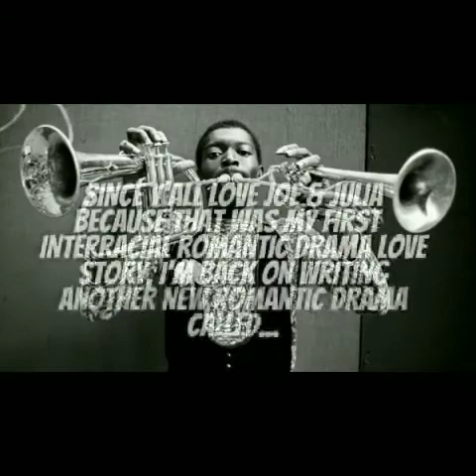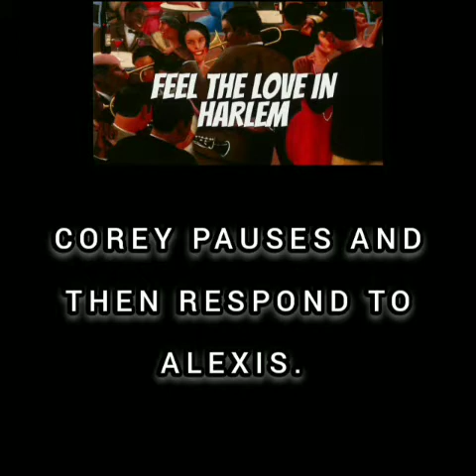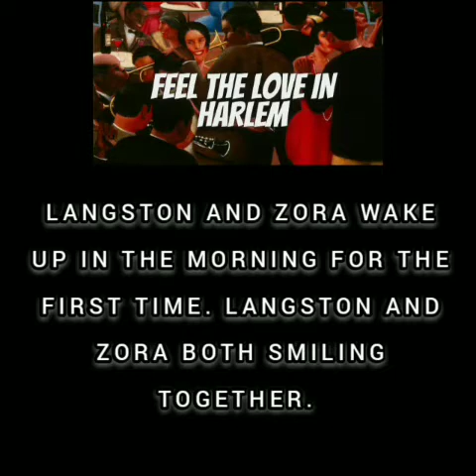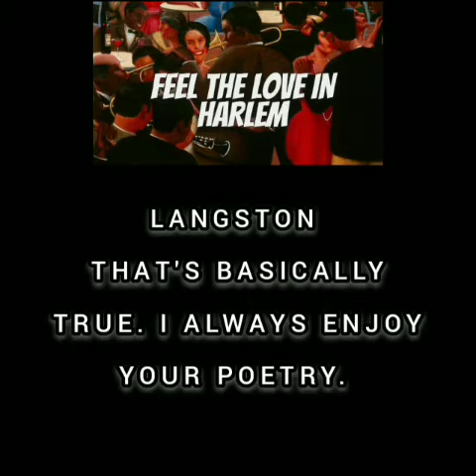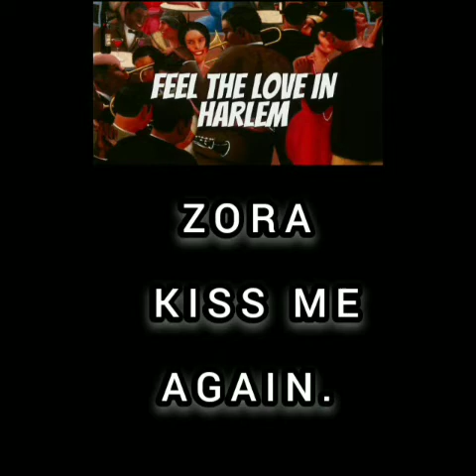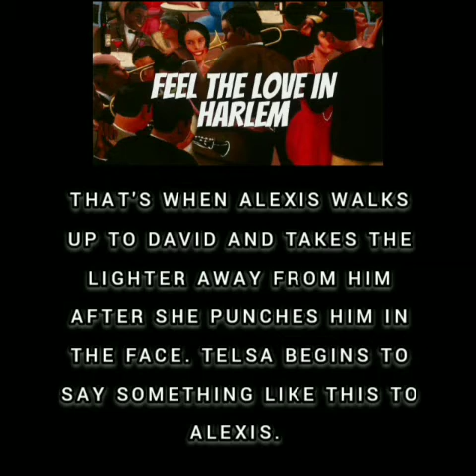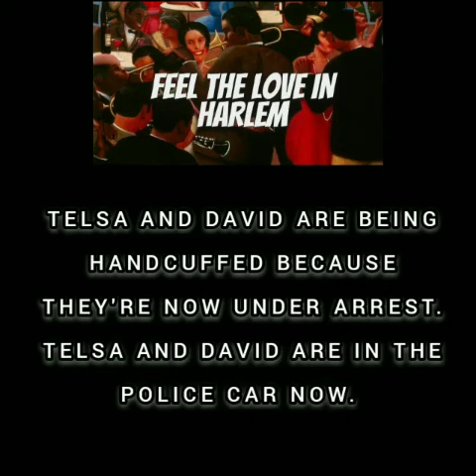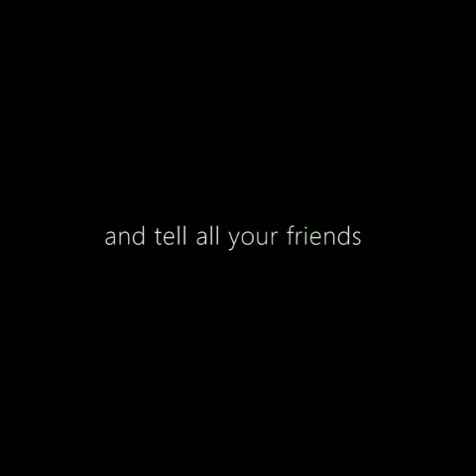Feel The Love In Harlem (Official Romantic Drama Series) (Scene 16 To Scene 18)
Feel The Love In Harlem (Official Romantic Drama Series) (YouTube Black Cinema) starts right now!